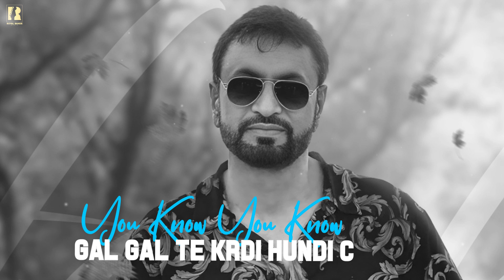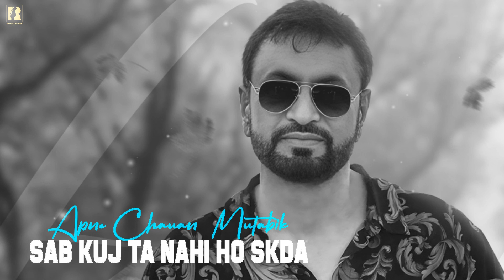Debi makhsoospuri | Apna haal suna | New song | Lyrical video | extra ♥️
Debi makhsoospuri singer and lyricist and music by desi crew